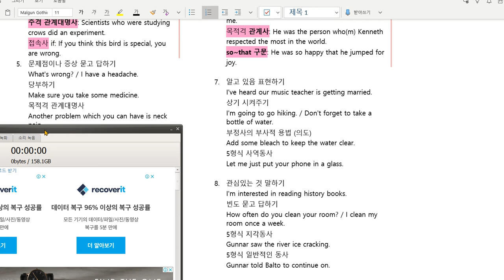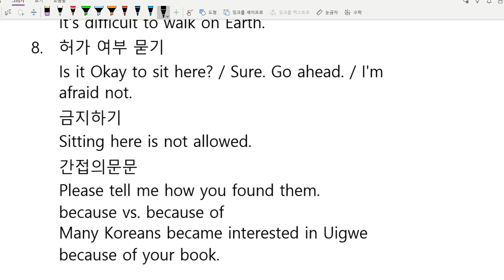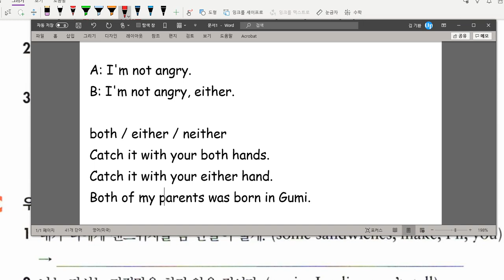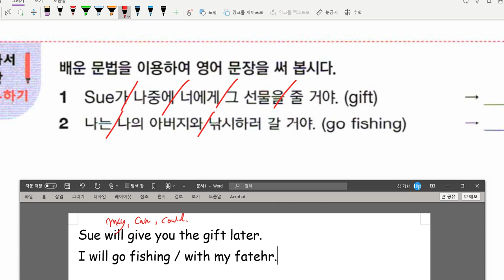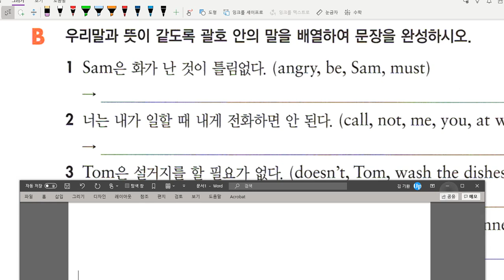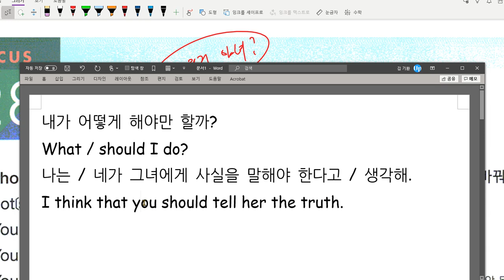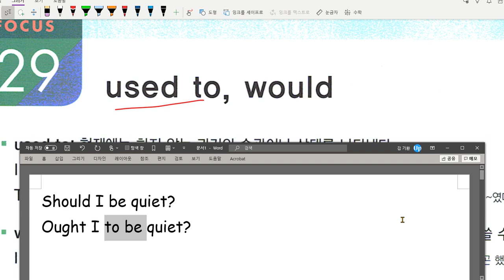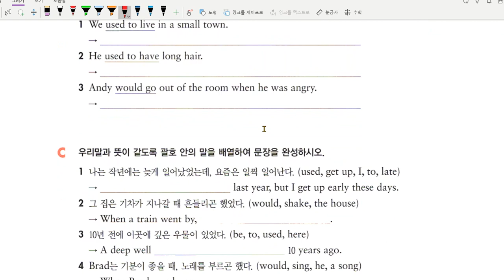중2 2020 11 11 문법 조동사